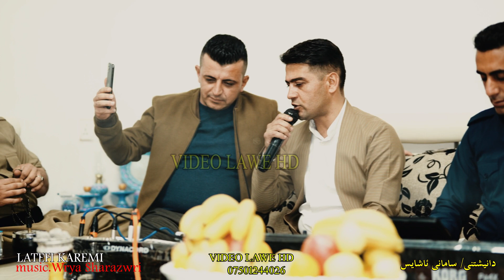Latif Karemi 2022 (kochi kwrdan)music Wrya sharazwri by Video Lawe hd لەتیف کەریمی